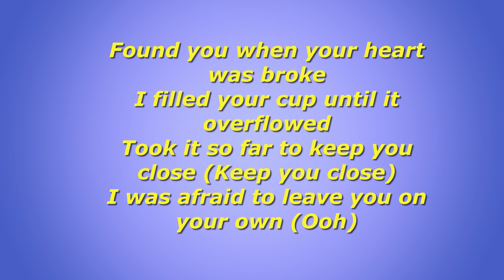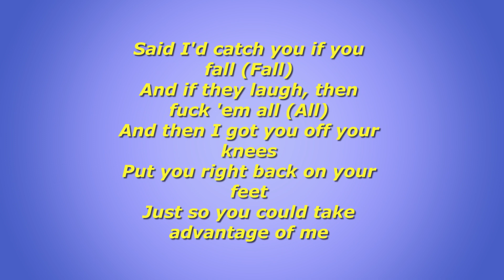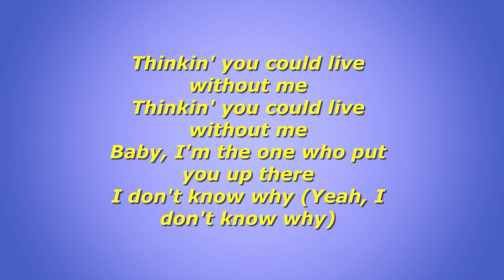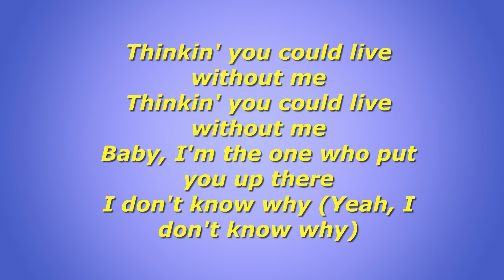Halsey - Without Me Lyrics